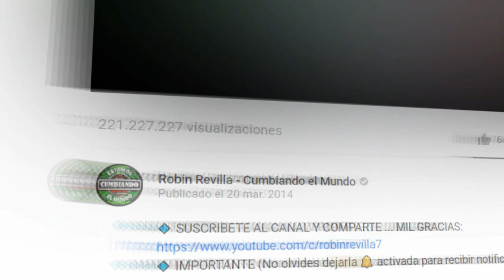TU TRAICION || DRAGONES ROJOS